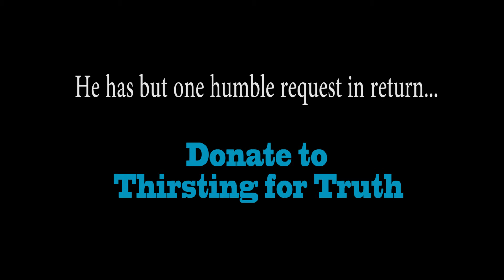He'll Play You a Song... For One Small Favor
Our son John-Paul plays you a song and asks for a small donation... how can you resist?

Maybe we'll use it for accordion lessons :/